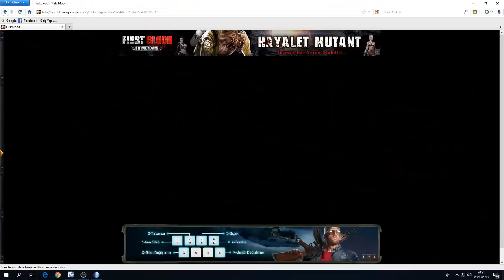SAVAŞ TAPINAGI İLK WARLORDS GEÇTİ SESLİ PART1